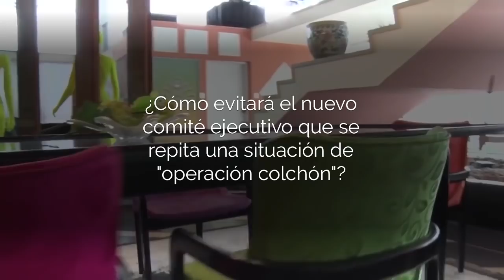MissVenezuela dice que "Operación Colchón" no volverá a permear en el concurso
El Comité Ejecutivo atendió en exclusiva a Efecto Cocuyo para declarar tras la polémica reestructuración del certamen, originada por un escándalo de prostitución vinculado con sus participantes y la antigua directiva de la Organización Miss Venezuela.